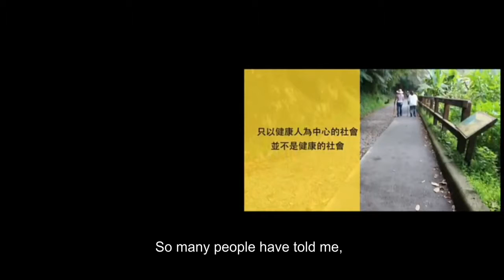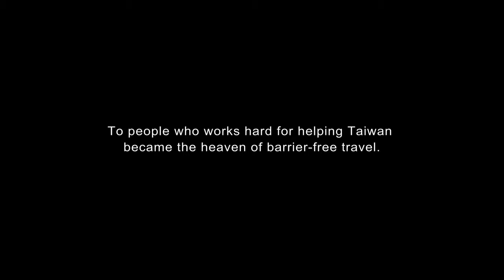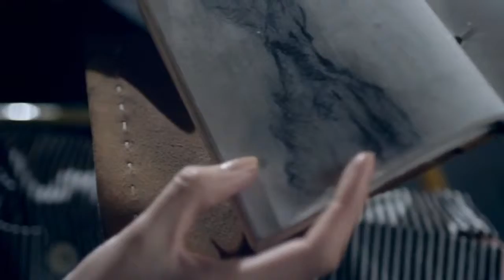A vision of 100 cm（100公分的視界 ）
出品人：勞動力發展創新中心/ Workforce Development Innovation Center 製作：溱基創意行銷有限公司製作/ 監製劉潤成導演劉潤成.

[A vision of 100 cm] In every corner there will be a pair of friendly hands to guide you in Taiwan. In Taiwan, if you are physically disabled, you can still go .